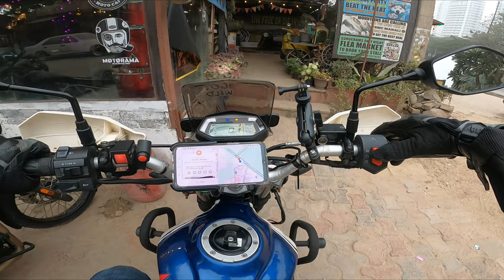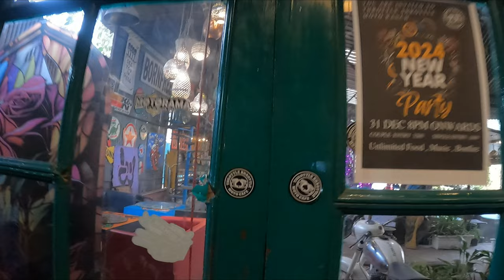Breakfast Ride on 1st Day of 2024 | Throttle Shrottle Moto Cafe Gurgaon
2024 started with a bike ride to Throttle Shrottle Moto Cafe in Gurgaon with Amit, and a lovely breakfast with hot steaming Chai !

Happy New Year 2024, wishing all of you to have a fabulous year ahead!